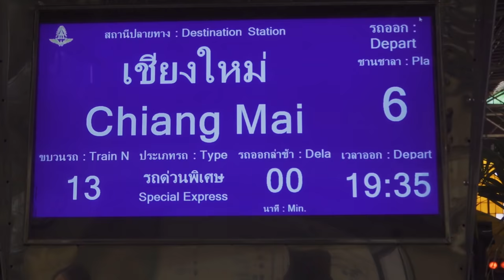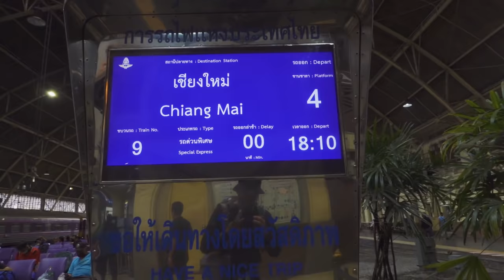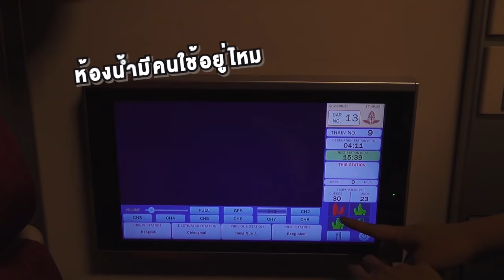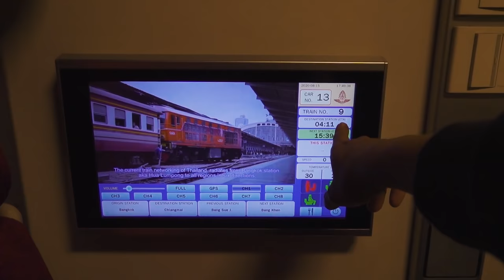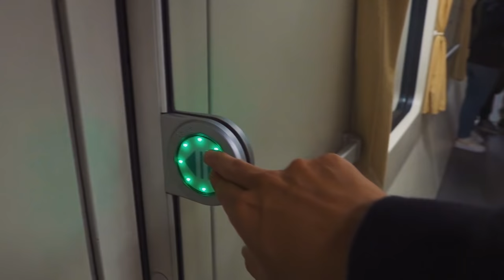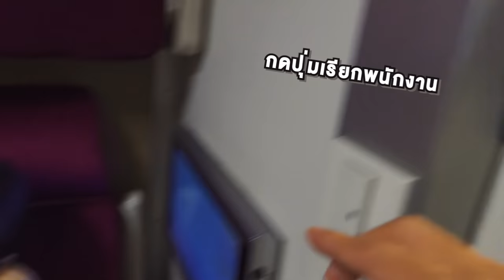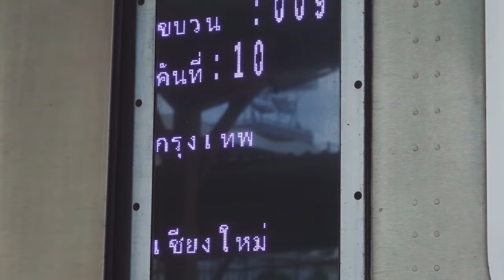รีวิว​รถไฟตู้นอน​ชั้น1 ตั๋วแพงสุด​ ออกเย็น​ถึงเช้า​ | Vlog​ | Gowentgo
เชื่อว่าหลายๆคนเคยไปเชียงใหม่ แต่มีใครเคยไปโดยวิธีการนั่งรถไฟบ้าง นี่เป็นอีก 1 การเดินทางที่ผมรู้สึกชอบเป็นพิเศษ เหตุผลเพราะว่ามันไม่ต้องรีบร้อน มันได้ใช้ชีวิตช้าๆมองวิว หลับ 1 ตื่นถึงเลย วันนี้เราเลยมารีวิวการนั่งรถไฟไปเชียงใหม่

00:00 เปิดรายการ
01:55 ราคารถไฟ และสิ่งอำนวยความสะดวก
05:25 รถไฟออกเดินทาง
07:14 ปูเตียงนอน
Credit
Producer : Bas
Creative : Mink
Edit : Auwiaom
Video :  Bas, Belle
Camera Gear
- Dji osmo action
- Rx100m7